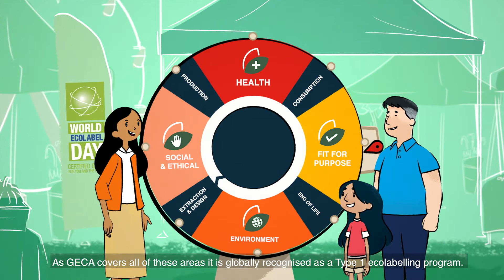Good Environmental Choice Australia Everyone Wins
GECA (Australia) helps everyone win with sustainable products and Type 1 ecolabelling.